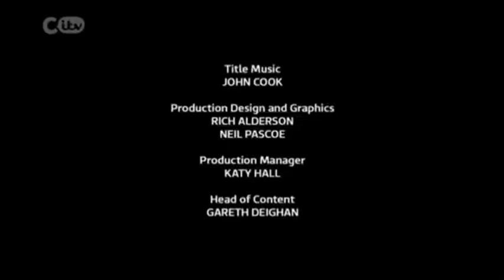CITV - Final Closedown (1st September 2023) (PREDICTION)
This is a P̷̞̣͙̈́͋̋̾̑̄͝R̶̛̙̲̳̜͈͔͈̻͉͈̳̥̝͐̈́̚̚͝Ĕ̶̲̼̘̅D̶͓̱̰̹̖̠͔͙̰͎͆͒͘Ī̵̺̻̝͓̅͋̓͝͝C̷̮̮̩͕̀͒̐̀̍͠͝Ț̴̪̙̻̭͉̭̩̱̋ͅÏ̴̢̲̹͚̦̘̗͕͔̱͈̟̟̞̽̃̚Ȍ̸̢̧̧̠̙̖̭̭̙͓̳̬͊̄̆̂̽̎̉͐̍̈̀͝N̴̝̝̜̘͍͔̤̹̜̺̙͇͙̮̞͊̃̆̍̏̈́̔̂̓͘ ̶̨̡̹̠̣̗̯̿̉̊ͅ

D̶̳̼̥͇̹͉̲͛̄̈͂̑̽́́̐̄̇͘͝Ī̷̡̛̠̹̟̝͚̭̭͒̅͑͛̓͝S̵̳̳̪̼͈͇͔̺̎̏̇̆͊̀̌͆̈̃̊͋̚͜͝͝C̶̯̩̾̔̋́L̷̛͇̱͚̪̿̈́̿̈̔̏̋̀̃̾̚͝͝Ḁ̴̢̌̒͊͊̓͑̍̓̿̀̅͘͝Ï̷̹̈̎̔M̵̤̣̮͎̻̼͙͐̒̓̇̅̾͑̇̇̀̕͝Ẽ̷̡͕͔̬͓͈̦̯̝̬̩̺̠̫̃ͅR̶̛̩̪̎͒͆̀̀̿͝:̶̤̤̭̦̪̥͙̟̘͕̄̃͜͜ͅ ̸͕̼͑̇̎̾͛͒̃̏̿̇̉̈́͠͝͝Á̸̘̠̠͊͊̈́̇̊̈͠͝l̶̡̜͖̗͈̭̓̒̆͘͠l̴̬̘̎̔̈́͘ ̴͇̣͓̫̘͙̐̓̈̔͑̐̀̀̂o̵̪̮̼̖͎̲̐́̇̌͊̃̓̇͝f̸̡͚̤̥͓͉͎̙̦̱̝͍̹͙͗͂̌̊̌̑̽͂̎̍̔͊͌͝͠ ̷̨͉͔̭̗̭̟̝͎̣̖͔̮̀̓͐͐̎̊̓̈́͘͘͜ͅB̸͈͕̖̣̼͍͈̖̭̑͆́͑̈́͂̃̑͘̕ͅB̷͎̪͚̽̋̓ͅC̴̢̝͇̫̞̹̝̫̻̘̞̱͙̰͙̾͒͊̿̐͊̓̓̄̈̂̕R̷̛̺͈͍̘̥̫͚͋̃͂̇̓̎̂̑͗́̈́̾͆e̷̢͓̩̣̯͓̮̯̘͇͓͋w̸̨̩͖̺̞̞̤̖͈̳̼͎͉̌̂͂͛͋̽͆̈́̀̽̍͝i̵̛̠͍̭̠̞̞̰̳̔͗̋͐̀̀͝ͅn̴̡̛̗̜̘̪͍̠̣͉̙̺̣̼̜͂͐̂͑̇̉̍̋̄͝ḑ̷̡̢̢̡̛̱̪͓͕̮͇͖̻̳̓͒̏̃͌͊̎͑̂́͌̀̃͘'̵͕̼̠̝̭͈͉͈̍̄͜͠͝ͅs̶̰̼͚͓̝͍̮͈͇̲̹̗̺͉͆̾̆̄͆͐̅̍̉̐̈́̌͗͜͝ ̷̨̯̞̤̅̐̔̈́̈́͊̈̍͊̅́͊͗̚v̸̝̳̟̺̟̰͎̟̟̖̯̱̦̹̀͂̏͊͒i̵̱̝̽̔͌̕͜d̸̫͒e̷̼̎̏̈́͆̈́͆̕ỏ̶͎̠̳͉̲̬̮̄͂ş̶̖͙̦͙̪̹͈̰̗̦̗̲̯̬̾͊̓̀ ̶̧͖͎̳͉̈́̈̍̂̄̉͗f̸͍̒̓̍̍̀̏̀̔͒͝ä̵̧̢̧̰͓̩̫͓̖̱̝̐̄͝ḻ̵͚͕̩̓̿̓͊̂̃̒̅̕̕l̴͉̥̓͒̋̓̈́͋̚͠ ̸̢̭̠̫̳̫̙̩̠̥̙̾̈́ͅư̵̧̡̘̙̹̜̳̺͖̫̳͕͍̠̖̓̾͑̅́́̏̈́́͑́̚̕n̷̲̱̣̈́̓̑͘͠d̵̮̞͚̐e̸̛̛̲̺̥̫̳̩̼͈̣̬̮̽͆̽͋̇̀̾͒̐͜͝ͅr̸̤̺̺̬̓͐̃̿̐́̃͒͐̈́́̀͑̕͠ ̸̢̹̣̬̦̝̗̑̄̂͆ṭ̶͇̞̬̂̐͋h̷̛̪̣̜̩̖̀̈́̿͊͐͠ȩ̵̡̢̨̗͍̞̙̪̳̮͗̈͌͆̌͋̊̅͌̉̔͜͜ ̸̡̝͈̞̞̹̊͌̿͗̋̏̊̃̄̂͝͝F̸̡͖̌͐̇͛̒̌̈́̎͆ã̶͔ỉ̶̡̯̣̬̪̻̩̽͋r̵̛̥̥̫̾̏̇̊ ̵̱̼̫̪͈̪̝̓̐̅́͂̃Ũ̴̩̟̱̋͆̒͋̕s̵̟̬͔̤̥͖̗̘̫̯̤͇̞̹̑̈̈̊͝ͅę̵̢̢͓̤̟̘̖̰͚͈̄̄̐͐̏̏́͆͊̈̊͘ ̶̧̘̬̠̝̣̹̰̍̈͗͆̎̅̇̓́̐͜͝͠p̴̟̪͛̔̎͌̋͋̐̊̑̃͆̒̚͘͠ȏ̵̡̨̩͔̫̩̗̝̟͈̲̱̃̉̂ļ̶̛̻̰͚̹͕̮̩͍̞̟̱̣̎į̶̖̝̼̹̪̠͎͎͗͛̏́̔̾̎̊̿̕͜͝c̴̗̣̲͍͋͛̆͊̈́͊͗̍̆͂͛̚͘ͅÿ̶͉̬̘̣̙͔̼͍̟̗̩̹̼̠̓ͅ ̷̢̨͔̮̺̝̝̓̊f̶̪̫͖̞̙̪̲̻͒̎̈́̉͘ȍ̴̧̺̱̩͍̠̈́̑͆̆̾̾̊͒̔̃͑̂ͅr̴̲̥̻̥̟͈̻̦̻̜͙̂̏͜ ̶̘̥̣͍̗͔̭̋̄͑͋̅̽͒̅͆̂̌̓͝C̶̳͔̼͕̠̜͍̭̗̠̯̰̽̋̏͌͆̆͜͝o̵͉̩͎̟̖̘̽̒̒̃͘͝ͅp̴̞̏̓̈́͂͑̋͘̕͝ẏ̵̡͕͍̠̥͙̲͔̯̋̊̀̈́̐̐ȑ̸̜̦̭̬̯̟̭͎̣̘́̅̐̆i̸̟̬̻͍̺̘̰̮͍̼͆̈̌̈́̔͊̒̑̾̑̈̚̕̚̚g̷̡̨̡͈̤̩͙͛ḫ̶̛̬̩̪̞͍͉͍̞̣̫̻̫͗̐̔̆̄͊͂̏̈́͋̒͒͘͝ͅṭ̶͇̘̥̰̿.̶̡̛̠͇̼̥͖̝̳̑͊̀͠
̷̧̡̧̭̬͇͇͔̰͚̮̯̭̀̽̊̍̑̊̕n̶̺̳̺̯̄ǫ̵̤̗͉̲̲͈̙͑ ̴̧̛̮̌͊̈̓̈́̀͗̍̂͗̇̾͘ĉ̴͔̣̉͝o̵͙̰͌̈́̄͂͆̀́̀͌̈́̍̃̓͠p̵̧̧̢̖͇̳̦̰̹̦͈̘͖̦̄̊͐͂̅͋͗͋̀̇͛͂̎̀͜͝y̵̧͈̙̘͇̬̻̟̱̭͔̜̩̓͊͜͝r̷̮̻̻̲͓̳͙̰̼̼̤͎͕͊̀͠i̴̞̗͉̱̦̤͐͐͌̂̀̃̽̒̆̐̚͜͠ͅg̸̢̨̢̢̤̙̩̀͊̒̋̄͝ḩ̴̢̛̻̺̜̤̗̙̯͖̓͌̒̇̐̾͋̐̓͐̾̈́̀͜͝t̸̹̝̦̪̗̲̺͕̳͉͓̾͋́ ̴̩͎̼̠̳̘̲̀̄͒̇͛̋̂̓̐̓̎̔̇͝i̵̺͒̽͋͋͆̅́͋̈́̒̒͝ń̷̠̩͙f̸̢̢̱͍̣̞̙̙̦͆͛r̶̡͙̳̣̻̞̪̆͛͐͋́͑́͠i̸̧̥̯̹̤͕̼͍̠̭͇̰̪̱͛̃̀͋̉͋̎̐̔́̿͛͋̚͝ͅņ̷̨̛͈̗̳͚̭̤̻̺̓̉̆́̏͛̓̇̌͐̒̚ǧ̵̨̡̛͓͇̘̲̭̼͇̲̟̋̒̇́̈̔͜ē̸̤̞͚͉̻̥̞͓̔̆̈́͑̾̏͘m̴̡̛̛̫̮̩̪̼̖̼̖̜̮̎̑̊̂̃̿͐̔̕̚͜͝͝è̴͍̰̻̥̬͇̤̦͕̰̮͓̺̏̿͐͛̄̆͆́̃̕͝ǹ̴͍̫̌͐͂̊͘ṫ̴͓͓̬̼̖͉̳̱͖̼̘̥̫̻̏̄͌̈͂̇̀̓ ̴̨̡̡̱̼̳̪̰̯̗͉̿̔͌̏͗ḯ̷͔̜̞̯̩̱̫̊̋̀̏̽͐́́̄̍̉͐͘͝ṅ̷̢̫̱̝̠̺͚͔͓̮͎͉͂̃̈̑͑̀̔́̆̕ͅt̴̢̰̥̥͇͍̞̙͖͓̃͌̓͛̐̄͋̈́̇̈́́̅̿̎͘e̶̥̘̦͈͆͠n̷͓̼̂̓̂͋̐̆̽̓̓̈d̷̨̛̜̲̑̃̈̅͒̓̀̿̐̅̚e̵̢͉̥̼͈̯̬͋̽̓̅̕͜d̴̮̹͌̍̾̍̿̌͛̓͂̔͘͝.̷̡̹̠̙̯̜̗̫̪̮̼̈́̔͒̀́͒̂̔͗͘ͅ